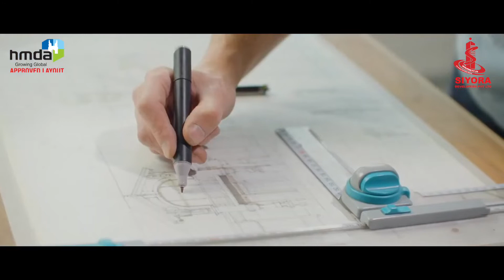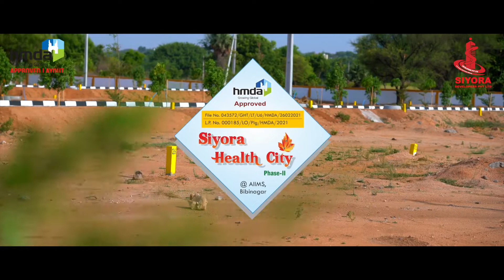Siyora Elite @humapur Bhongir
HMDA venture with lp number bhongir hunmapur Siyora group prestigious venture 70 acres
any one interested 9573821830